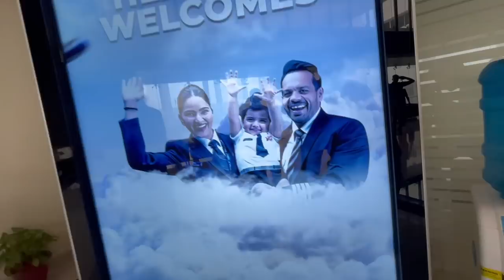What Happens when you Dial 100 (112) ?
Vlog # 78
visiting the UP emergency services headquarters. soo proud to see our forces upgrading to State of the Art technology.